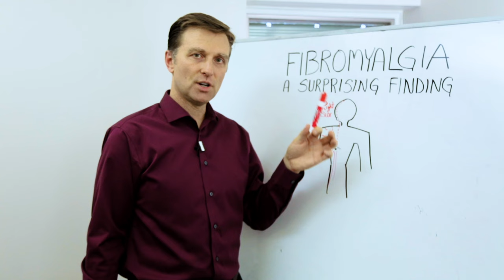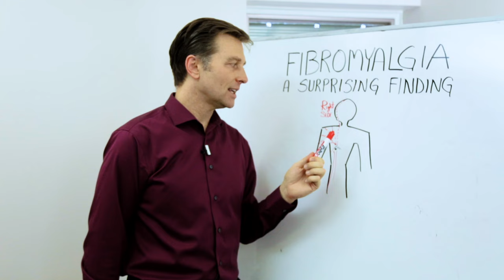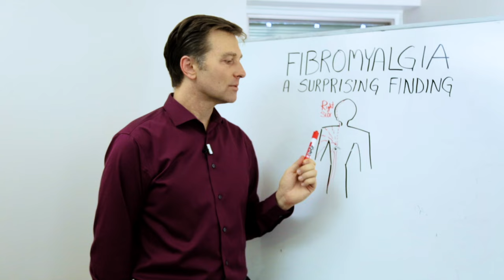What is Fibromyalgia – Surprising Finding Explained by Dr. Berg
Check out this surprising cause of fibromyalgia pain.

Timestamps
0:00 What is fibromyalgia - surprising finding explained
0:13 Fibromyalgia and your gallbladder
1:07 How to release gallbladder congestion
2:02 Key takeaways

In this video, we’re going to talk about fibromyalgia and a surprising finding.

In my experience, 9/10 cases of fibromyalgia come down to one problem: a congested gallbladder.

Your gallbladder is located under your right ribcage. When your gallbladder is congested, it puts pressure on your diaphragm. The phrenic nerve runs right through your diaphragm and travels up through to your right shoulder and up to your head and neck.

The muscles in your upper trap and neck contract and cause the vertebra to rotate. This pinches your nerves and causes pain. So if you tend to have pain on your right side, make sure you address a potential gallbladder issue first.

What can you do about this problem? You can massage your gallbladder for a couple of minutes by applying pressure to it. Try this daily until the pain goes away.

Many aches and pains, including headaches, are associated with the digestive system. You have a lot of nerves that travel through your abdomen and up to your head and neck.

I hope this helped explain the cause of many cases of fibromyalgia and what to do about it.